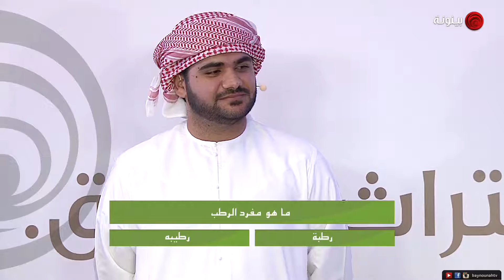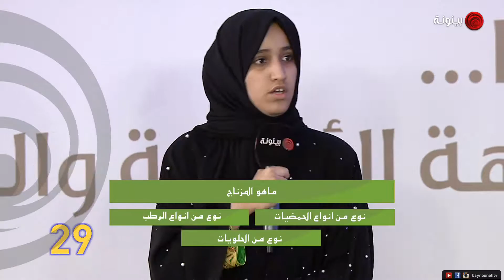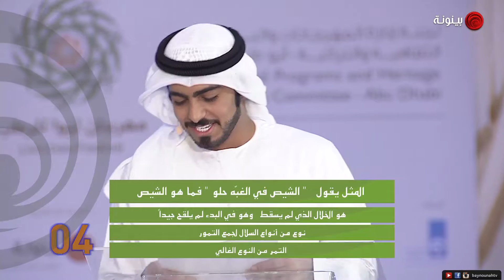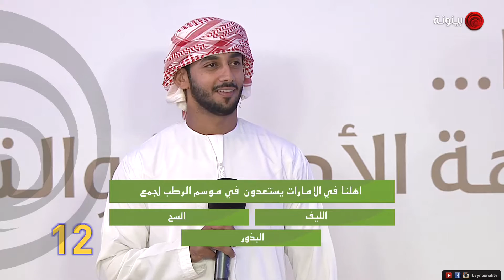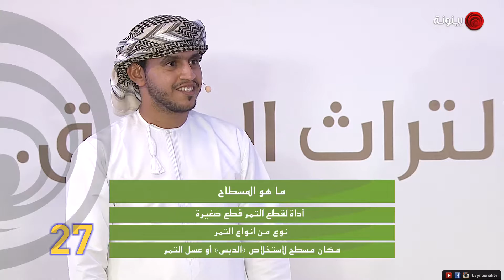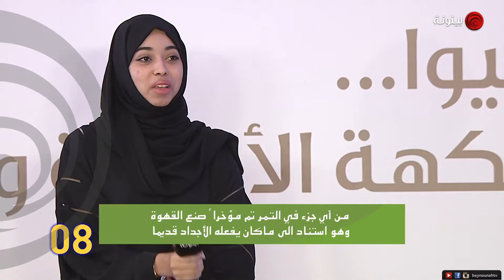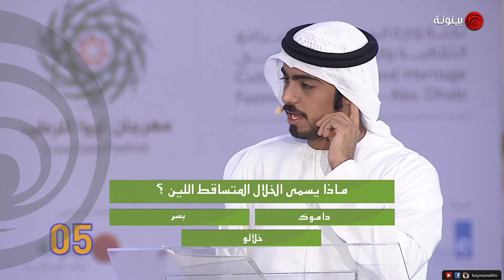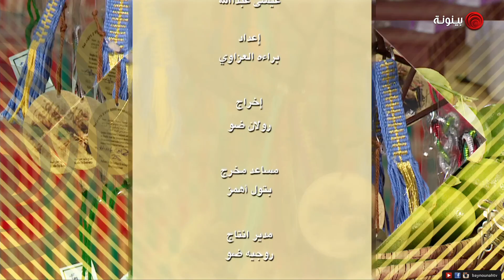تغطية فعاليات مهرجان ليوا للرطب ٢٠١٥ اليوم التاسع